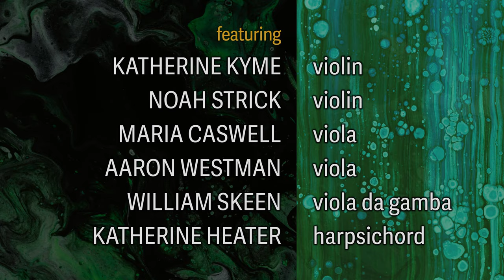2020/VIRTUAL Salon Series — Purcell: Something Old, Something New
Premiering Tuesday, December 22, 2020 | 8:00PM PT

PROGRAM

Fantasia XI in G major, Z. 742

PURCELL
Trio Sonata in A major, Z. 799

PURCELL
Trio Sonata in G minor, Z. 807

PURCELL
Suite of instrumental music from The Fairy Queen, Z. 629
3. Second Music: Aire
4. Rondeau
2. Hornpipe
20. If Love's a sweet Passion
22. Dance for the Fairies
23. Dance for the green men
29. Third Act Tune: Hornpipe
57. Chaconne

FEATURING

KATHERINE KYME, violin
Carlo Antonio Testore, Milan, Italy, 1720

NOAH STRICK, violin
Celia Bridges, Cologne, Germany, 1988

MARIA CASWELL, viola
Anonymous, Mittenwald, Germany, c. 1800

AARON WESTMAN, viola
Francis Beaulieu, Montreal, Canada, 2012; after Bros. Amati, Cremona, ca. 1620

WILLIAM SKEEN, viola da gamba
John Pringle, North Carolina, 2001; after W. Addison, London, England, 1697

KATHERINE HEATER, harpsichord
John Phillips, Berkeley, 2010; after Johann Heinrich Gräbner, Dresden, 1722
Generously lent by Peter & Cynthia Hibbard

curated and with commentary by
RICHARD EGARR, PBO Music Director

Recorded at Herbst Theatre, San Francisco War Memorial on
November 6, 2020 in accordance with the Order of the Health Officer of the
City and County of San Francisco at time of capture.

Audio recording production, engineering, editing and mastering: Michael Demeyer

Video recording production: Tal Skloot (Tritone Media)